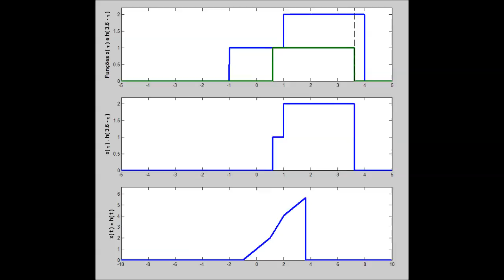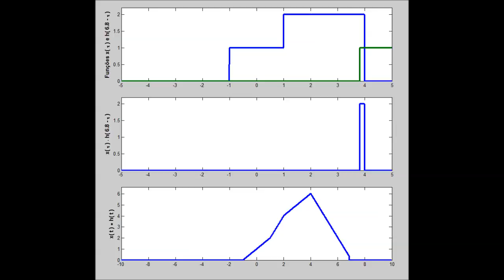Convolução, Exemplo 4